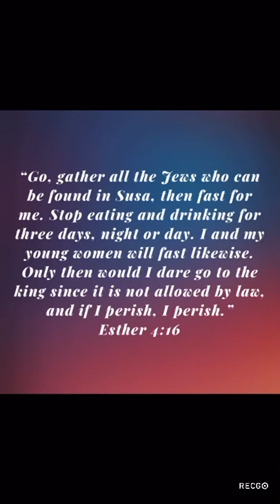Sharon the Believer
Preaching what makes a good mother, a good Christian Esther